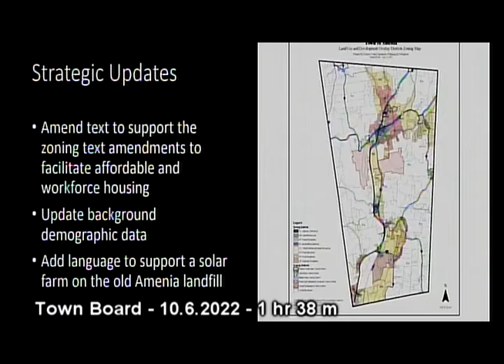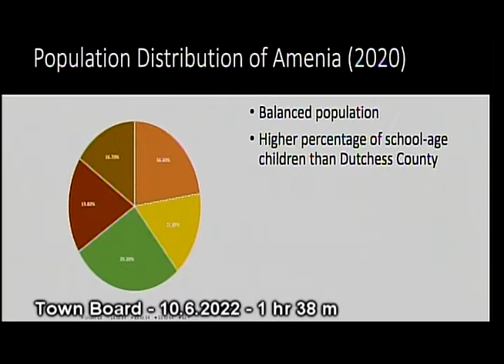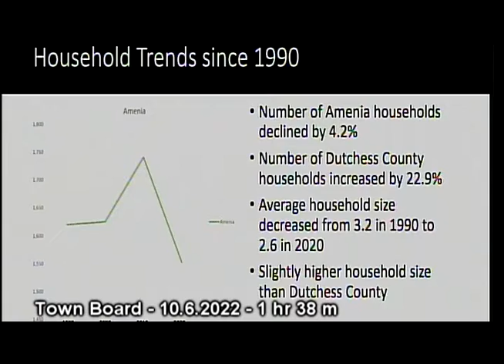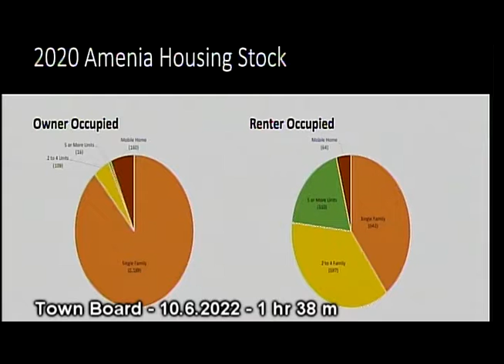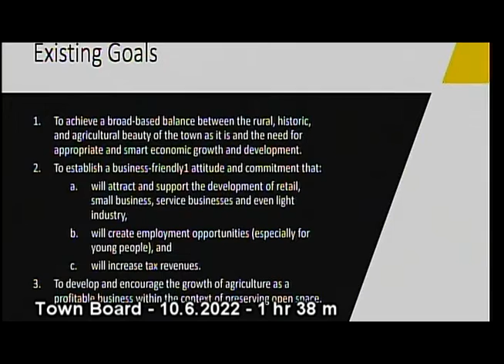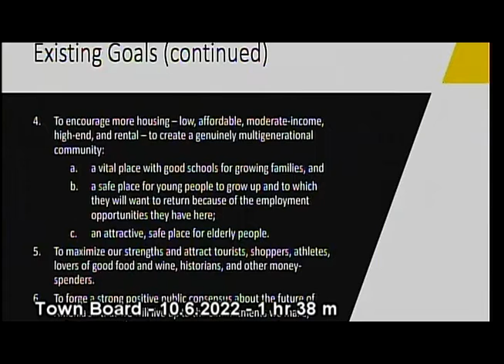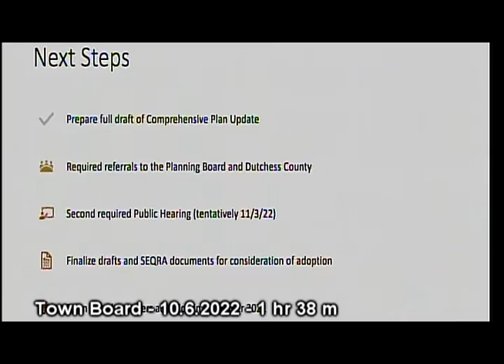Amenia Town Board - 10.6.2022